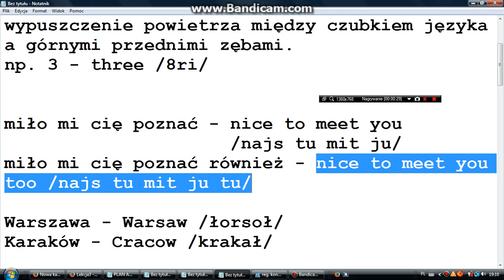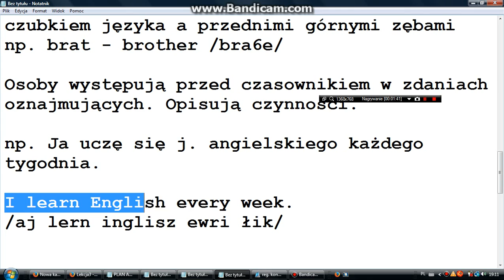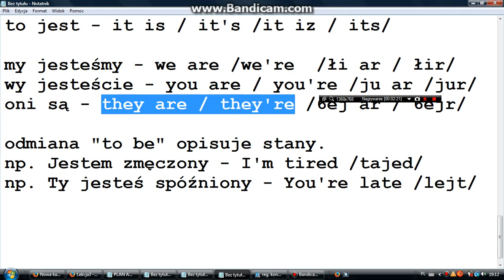Lesson3 - wtorek 18:20